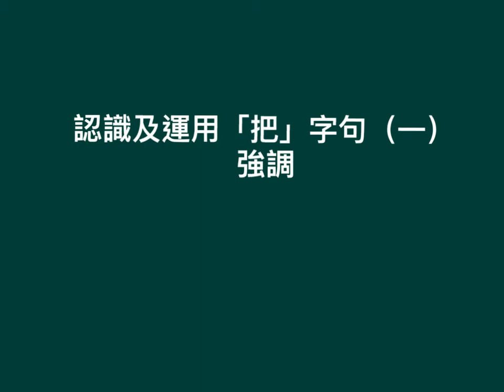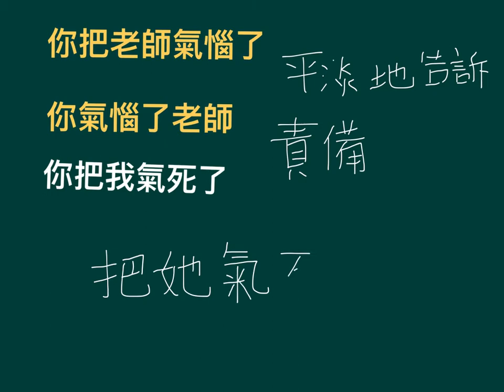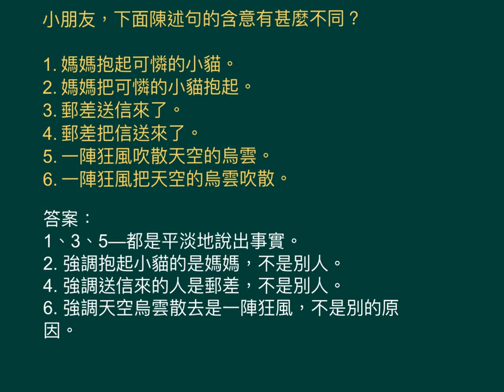字詞_IMG 0218認識及運用「把」字句（一）強調